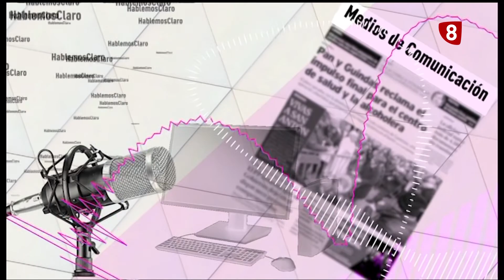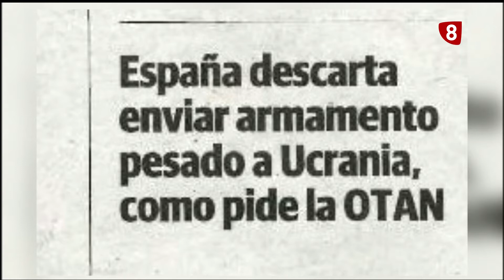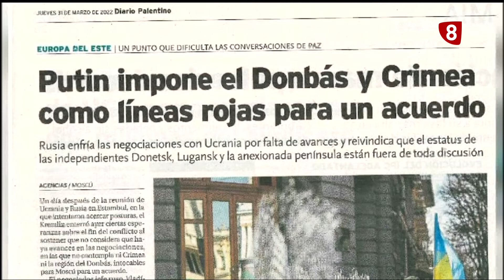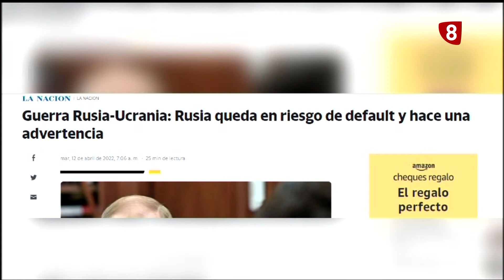Hablemos Claro (12-4-2022)